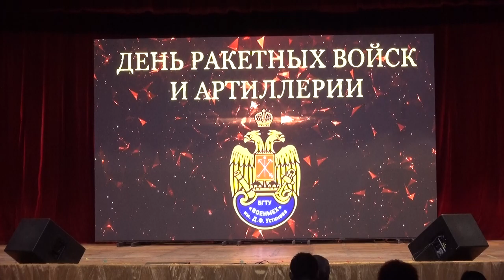19 ноября 2019 г. Приглашаем Вас на торжественное мероприятие, посвященное дню ракетных войск и артиллерии и празднованию 100-летия М.Т. Калашникова